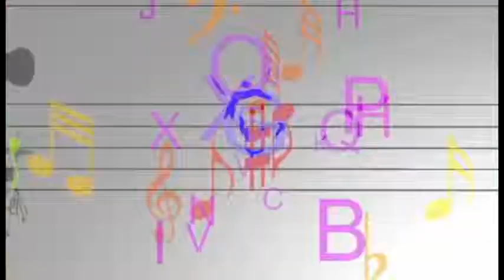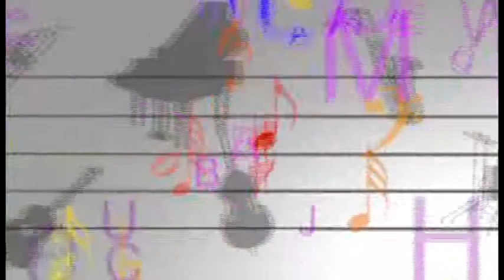Arte Solidária na Aperipê Tv João Moura entrevista Anabi poetisa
Programa Arte solidária na Aperipê TV  produzido e apresentado por João Moura aos sábados às 14:30h, e nas terças feiras às 20h.